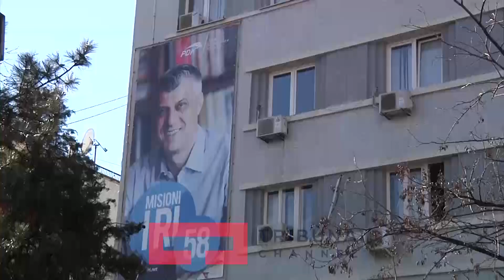Hoxhaj PDK s`ka biseduar per pasuesin e Thaçit